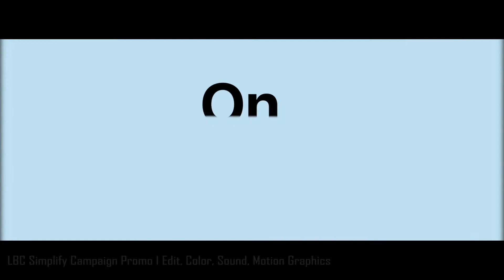2019 Editing Reel - Arianna Hunter